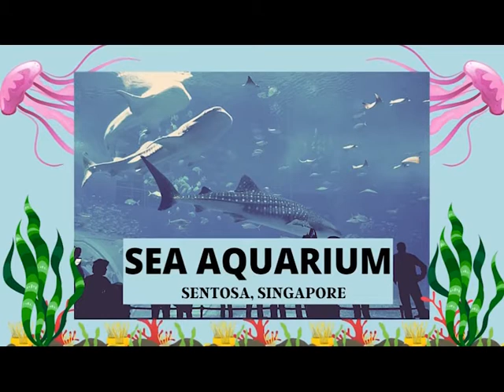Sentosa SEA Aquarium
Beautiful creatures in a big aquarium.